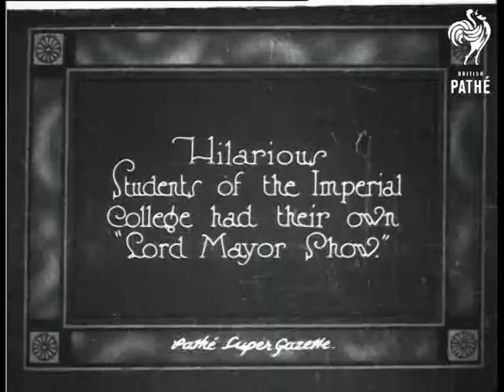Hilarious Students Of The Imperial College (1925)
Item title reads - Hilarious students of the Imperial College had their own "Lord Mayor Show".

M/S as a student dressed as the Lord Mayor climbs with difficulty into a small car, he is holding a stick which has a shield on the end with the English flag on it. M/S as lots more students pull the car along on ropes, other people have piled on so it is very full.  M/S of him stood on the car making a speech.
 FILM ID:430.2